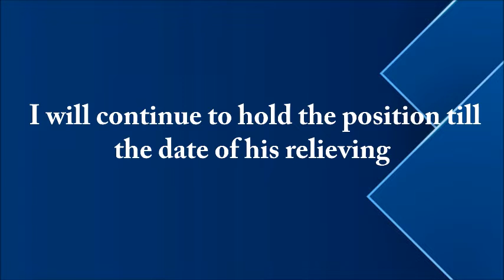Buy Can Fin Homes for long-term